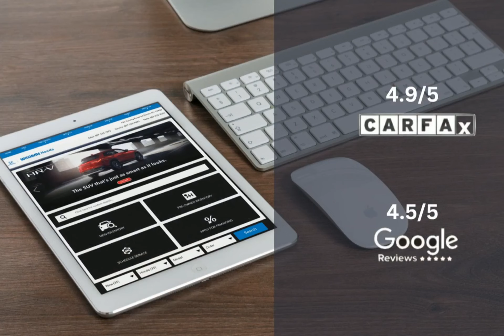2019 Acura TLX HCP4471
2019 Acura TLX HCP4471